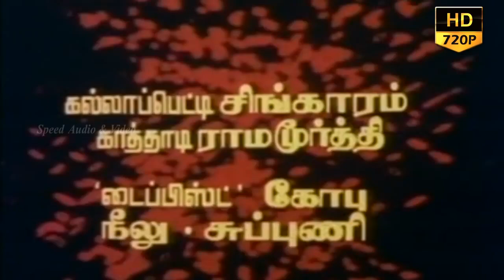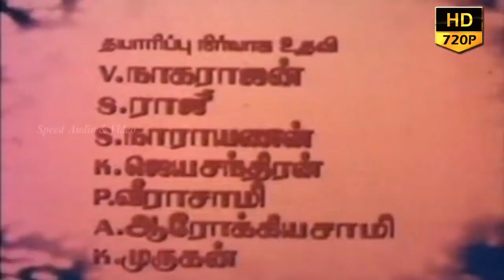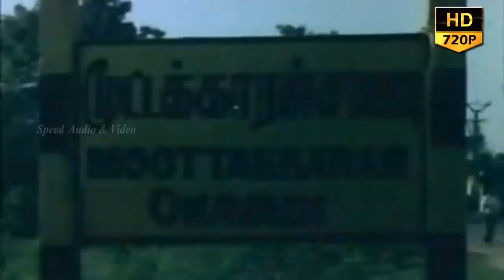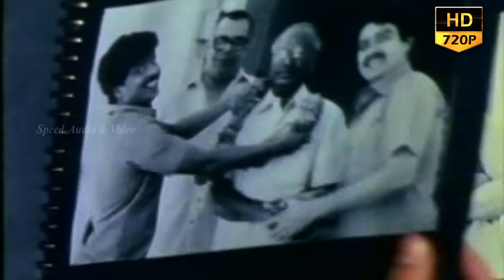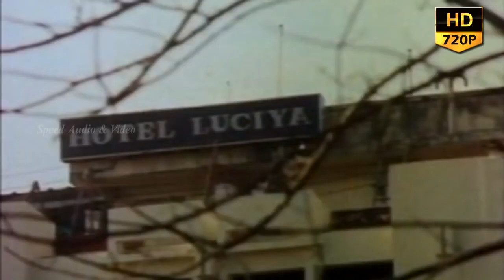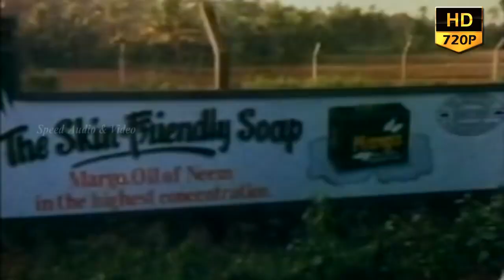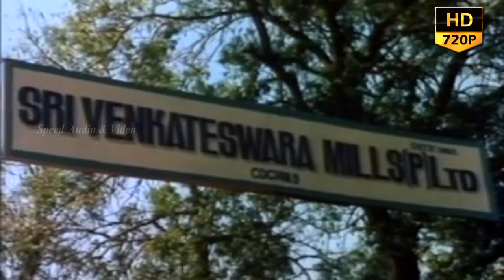Katha Nayagan | Tamil Full Movie | Pandiarajan | S.V. Sekhar | Rekha | old hit Tamil movie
Mani and Ramani, two poor men, plan to go to Dubai in order to earn money. But they land in trouble when a gangster thinks they are detectives and decides to kill them.

Produced by Muktha Ramaswamy
Written by Crazy Mohan (dialogues)
Story by Siddique-Lal
Starring Pandiarajan,S. V. Sekhar,Rekha,Manorama

©Speed Audio & Video Sharjah, UAE.